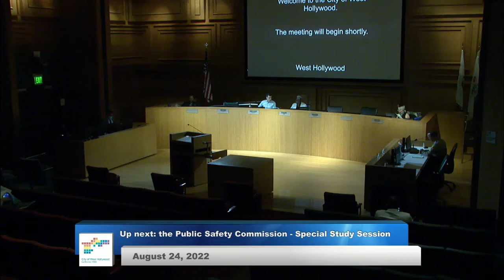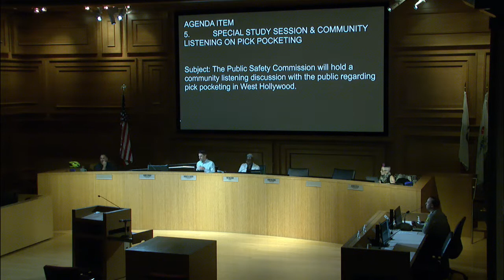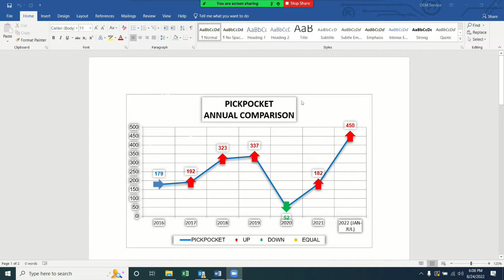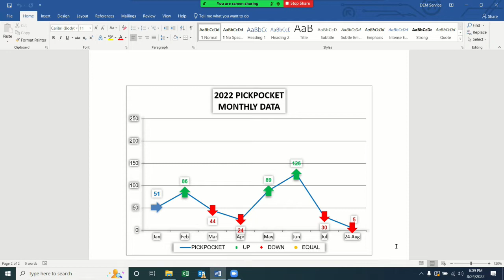Public Safety Commission Special Meeting - August 24, 2022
The Public Safety Commission held a community listening discussion with the public regarding pick pocketing in West Hollywood.